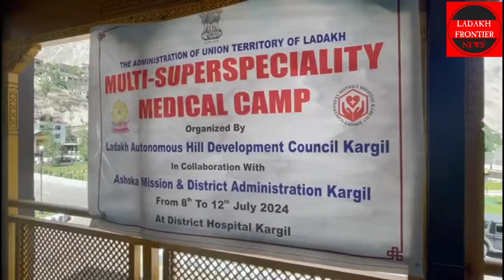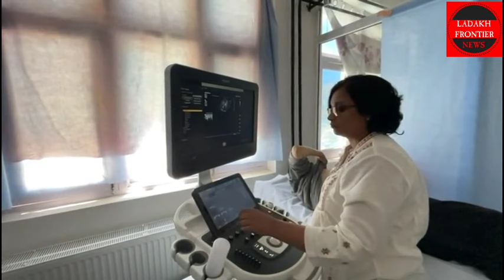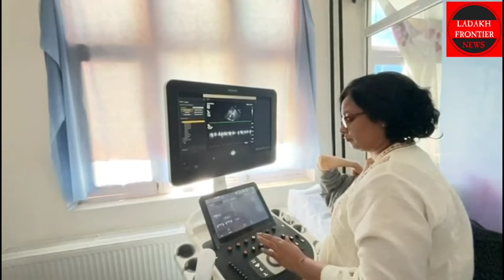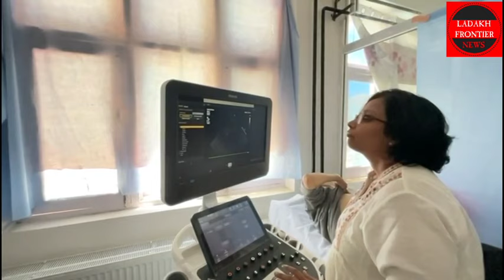CEC Akhon Inaugrates five days Multi- Speciality Camp in kargil U.T Ladakh #